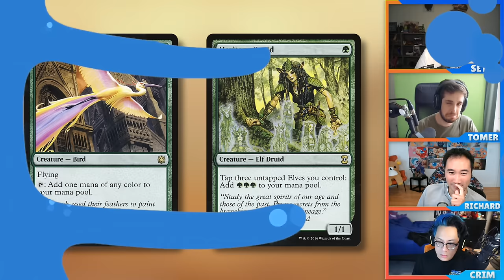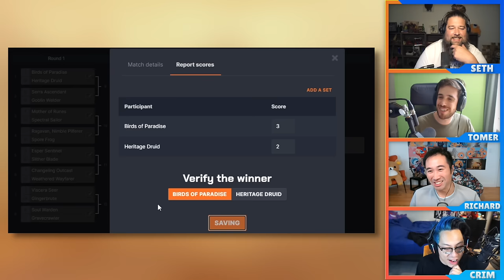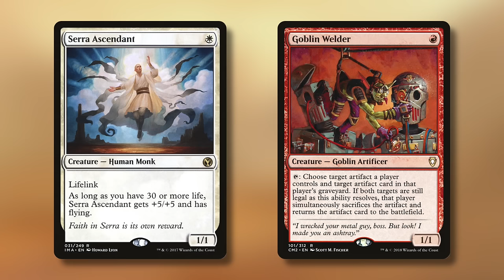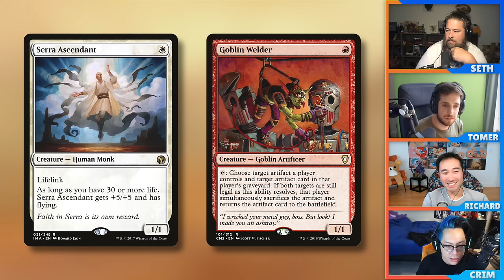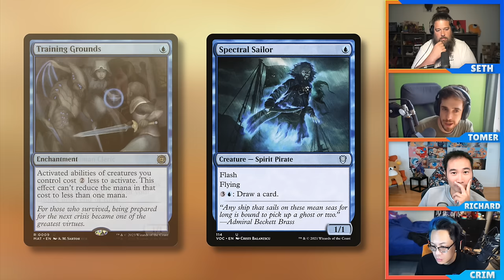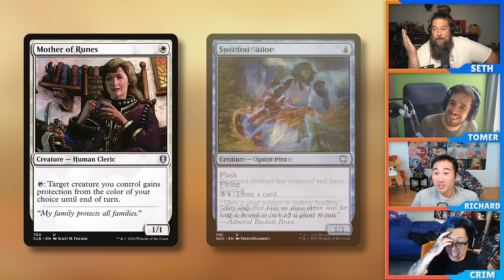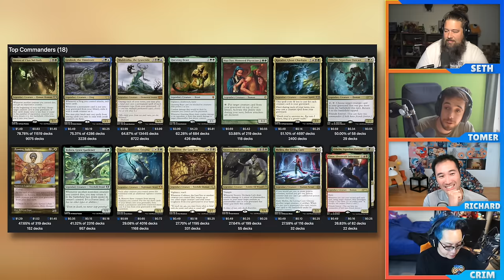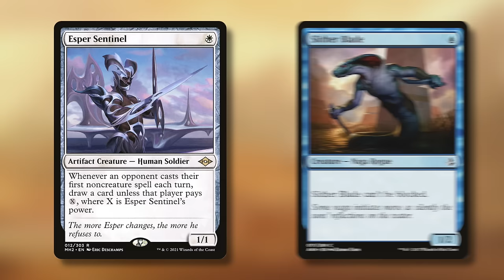What's the Best 1-Drop Creature? Commander Clash Podcast 116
Sixteen 1-drop creatures face off in an elimination bracket to determine which one is the best 1-drop creature in Commander.